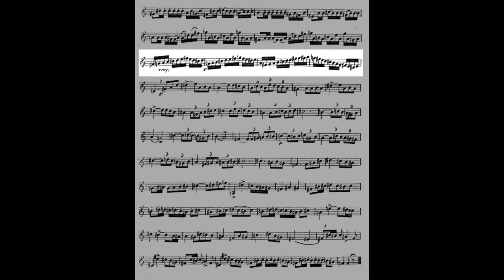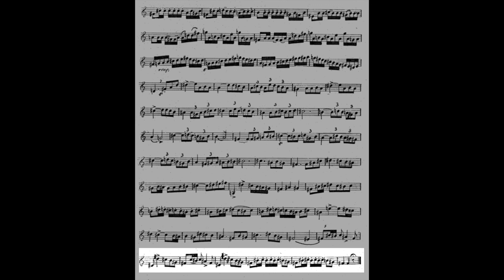A. Belloli 24 Etudes for French Horn n 21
Cadenza (Moderato) and studio (Allegro non tanto)

Conn 8D Vintage